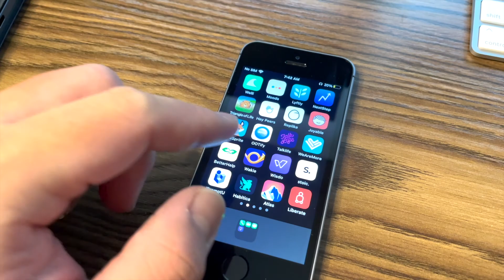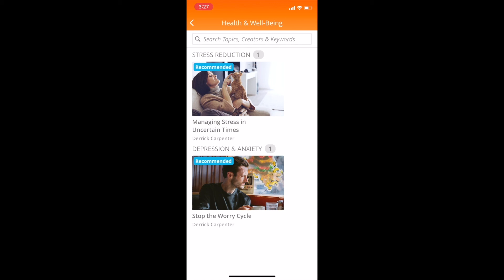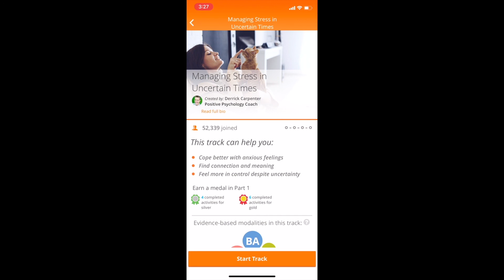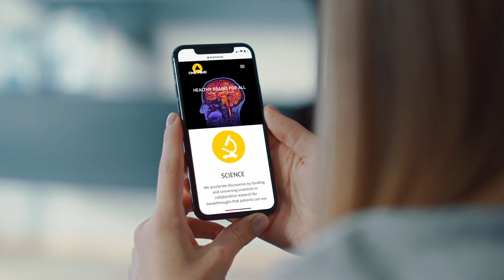Brain Waves: Perspectives on Stigma feat. Solomon Thomas, Dr. Jenny Wang, and Dr. Kafui Dzirasa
How does trauma impact communities of color? On this episode of Brain Waves, Dr. Jenny Wang, Clinical Psychologist and Founder of Asians for Mental Health, and Dr. Kafui Dzirasa, Associate Professor of Psychiatry and Behavioral Sciences at Duke University School of Medicine, discuss how trauma impacts the mental health of diverse and typically underserved communities.